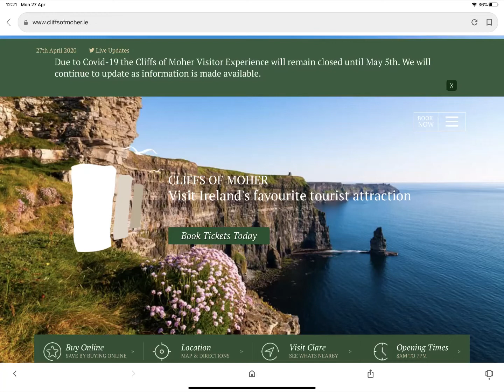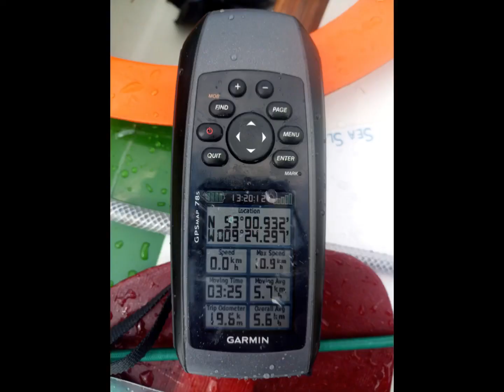27 April 2020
The Unofficial tour of the Cliffs of Moher by Sea Kayak.
Doolin Harbour is a handy place to put in (unless you want to approach the cliffs from Liscannor).
In these Covid times, memories of being in my Sea Kayak exploring new places brighten a bleak day in Social Isolation.
So we are last week of April, so here’s to fingers crossed that by the 5th of May 2020 that we can begin to return back to NORMAL.
Normal in my vocabulary means being allowed back in the sea with my kayak! Oh well, we shall see(sea), not holding my breath!